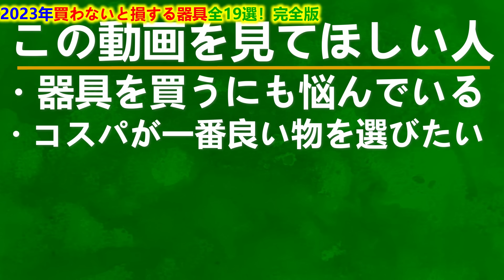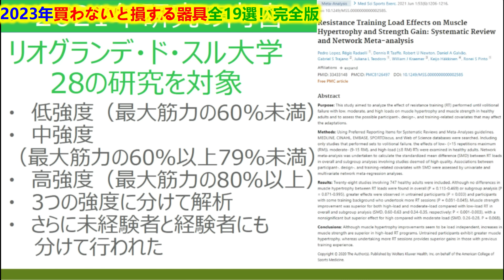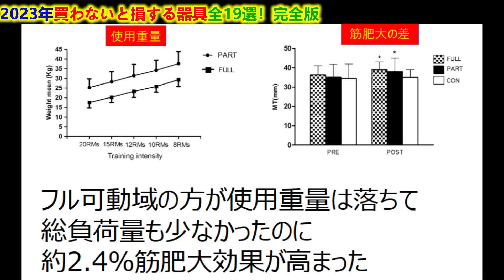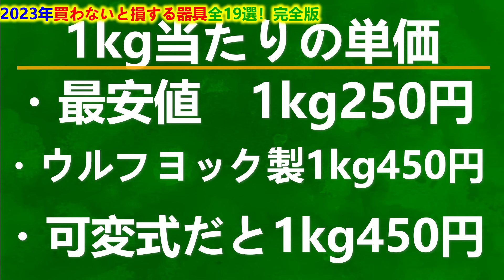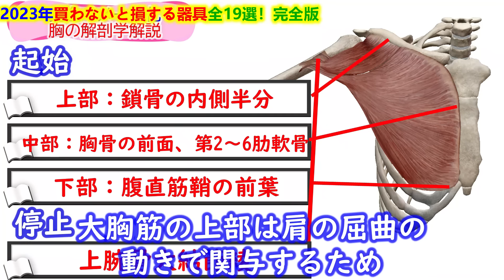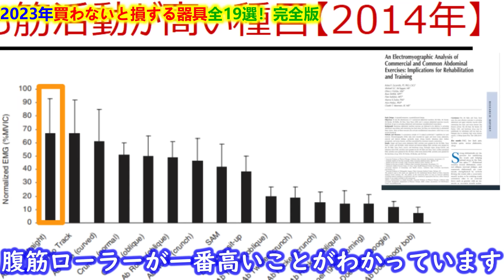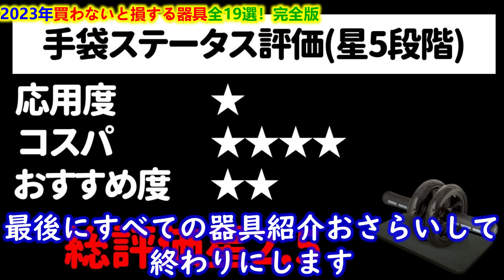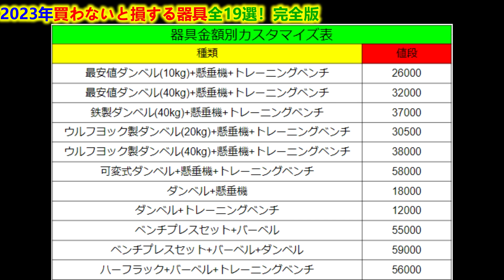ホームジム歴3年が伝える買わないと損するダンベルおすすめなど器具全19選まとめ！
【Amazonからの購入はこちら】
①ダンベル【最安値】：
ダンベル【鉄】：
ダンベル【高品質】：
可変式ダンベル：

②最強の懸垂機：
最安値の懸垂機：

③105°までいくベンチ：
強度強いベンチ：
最安値ベンチ：

④血流制限バンド：

⑤トレーニングマット：

⑥手袋：
パワーグリップ：

⑦腹筋ローラー：
プッシュアップバー：

⑧トレーニングチューブ：
⑨トレーニングベルト：
⑩フィットネスバイク：
稼働デスク：

⑪ベンチプレスセット(バーベルなし)：
ベンチプレスセット(バーベル付)：
バーベル60kgセット：
プレート20kg：
最安値バーベル：
セーフティーバー：

僕が使用している全ての器具を記事にまとめてます。

■効果の薄いサプリより効果のある知識への投資を
オンラインホームジム「チェンジャー」（月額1980円）

14000人が参加！
ボディメイク完全攻略動画はコチラから⇩
　たった1本で全てわかる！
　ボディメイク完全攻略動画
　有料動画を今だけ無料で見れます
　　　　　⬇︎無料登録はこちらから⬇︎

仕事の依頼はコチラからお願いいたします。

【この動画の信用性】
ホームジムで2年間筋トレ初心者のデブが家トレを続けた結果【ビフォアフター】

動画のコメントやLINEでの個別相談、個人パーソナルでも
結果を出す声を沢山頂いてます。
無料でも本質を提供しているから、結果がでます。

曲：Elektronomia-Sky High [NCSリリース]
NoCopyrightSounds提供の音楽
無料ダウンロードストリーム：http ncs.ioskyhigh
ウォッチ：http youtu.beTW9d8vYrVFQ

【筋トレ初心者向けに学べるブログはこちら】

当CH運営者は、Amazon.co.jpを宣伝しリンクすることによってサイトが紹介料を獲得できる手段を提供することを目的に設定されたアフィリエイト宣伝プログラムである、Amazonアソシエイト・プログラムの参加者です。 当CH運営者は、楽天アフィリエイトを宣伝しリンクすることによってサイトが紹介料を獲得できる手段を提供することを目的に設定されたアフィリエイト宣伝プログラムである、楽天アフィリエイトの参加者です。